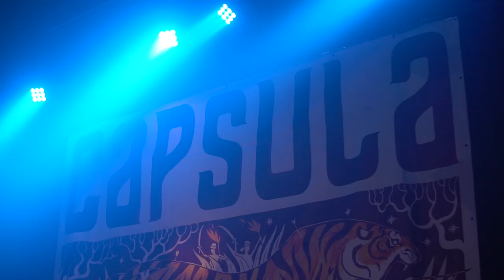Capsula new album "Phantasmaville" live. Kafe Antzokia, Bilbao. 25/12/2021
Setlist:
01 Sun Shaking
02 You Won't Believe It
03 What’s in the Mirror
04 Candle Candle
05 Mejor No Hablar de Ciertas Cosas
06 El Infierno
07 All my Friends
08 No Contestás
09 Caballos de Mar
10 Behind the Trees
11 (Don't be afraid and play) Rock & Roll
12 Ciudad Fantasma
13 Russian Roulette
14 Part of the Sun
15 Esferas
16 Suffragette City
17 Cannot Blame

Coni Duchess (bass)
Martin L. Guevara (guitar)
Alvaro Olaetxea (drums)

Guests:
Izas "Free the Wheel" (saxophone),
David Hono (guitar),
Francis Diez (vocal),
Gonzalo Portugal (guitarr),
Esteban Mi Buenaventura (percussion),
Mich Mi Buenaventura (guitar).

Jota Navarro (Sound),
Gaizka Izaguirre (Lights),
Vicky Ladrón de Guevara (camera)
Josué Martinez (camera)
Josemari Onanue (camera)

From the album "Phantasmaville"